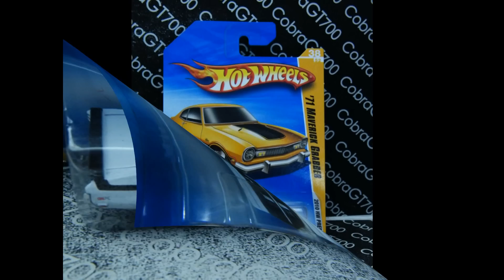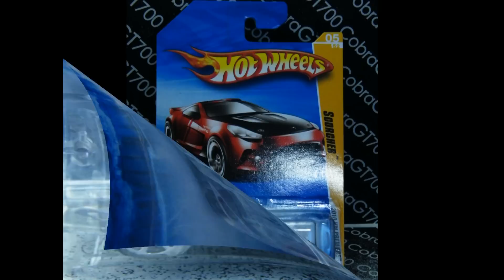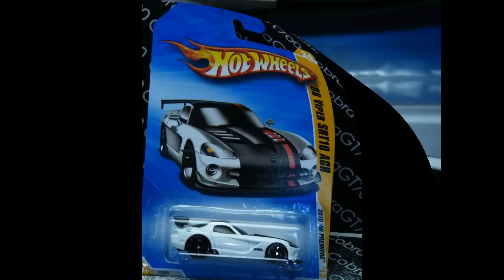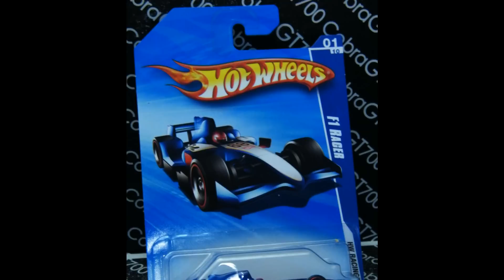CobraGT700 Abril 2010.wmv